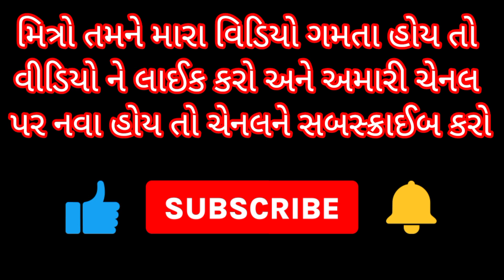पानी वाला आचार | आचार बनाने का बिलकुल आसान और नया तरीका | Krishan Rasoi Show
आचार बनाने का नया और आसान तरीका. ..

पानी वाला आचार
पानी वाला आचार बनाने का तरीका
पानी वाला आचार बनाने की विधि
पानी वाले आचार की रेसीपी
पानी वाला आचार कैसे बनाएं
क्रिष्ना रसोई शो
Krishna Rasoi Show